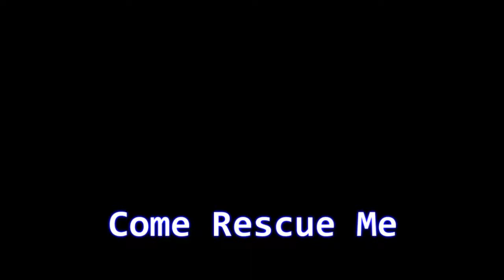Royalty Free Music #143 (Come Rescue Me) Dubstep/Techno/Eight Bit -- Vocaloid Luka Megurine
to do an "Eight Bit Dubstep" thing.  This is what I came up with.

I have to say that, along side soundtrack music, Dubstep is some of the most complex music to compose.  Not in the same way, of course, but in managing filters and different instruments and beats and stuff.  There was a couple times where I had to freeze the reason patch on my computer to get the wave file, then start over again, so there's three different instances of reason going on to save time and memory.

Of course, I used a vocaloid in this one too, so this is not like anything I've really done, ever. :)  New ground, I guess.  Let me know what you think!  For those of you who are wondering who's singing, it's a English Vocaloid named Luka Megurine.  It takes a bit of processing to make her sing clearly, but it's worth it. :)

The lyrics are:
"Now that you're away I feel you closer, in my arms and in my eyes.
I feel your touch keeping me safe and sane" x2
Come Rescue Me, If I need You x2
"Now that you're away I need you more than ever save me from myself.
There's no other way make this world right."

*Legal notice:  The publisher of this video is the original source for the music track being presented in this video, which is entitled "Come Rescue Me".  No one entity, person or organization may take legal action against other entity, person or organization due to use or distribution of this track or modified portions of this music track.